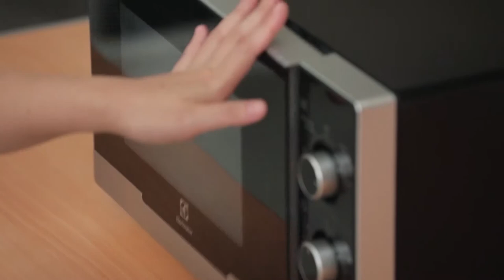น่าทานมาก ห่อหมกมะพร้าวอ่อนไมโคเวฟ